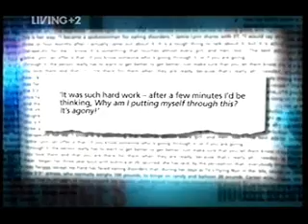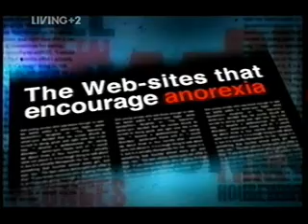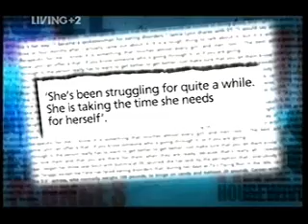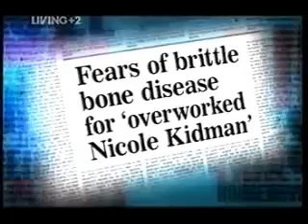Extreme Skinny Celebrities Part 2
Documentary looking at the trend of ultra-thin celebrities. Who has garnered the most column inches about their extreme dieting? The programme shows how their looks have changed over the years, and experts discuss the dangers of being underweight, and predict how long the likes of Posh Spice will live while they maintain their obsessive lifestyle.